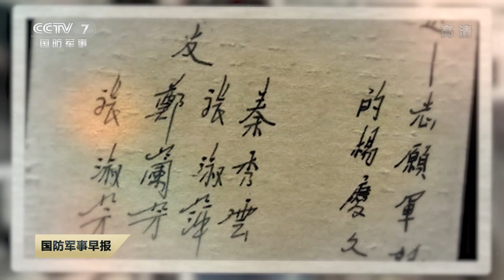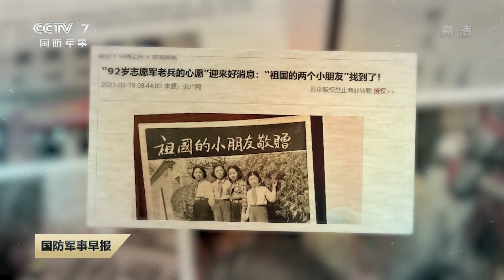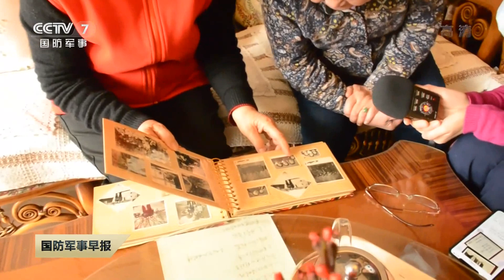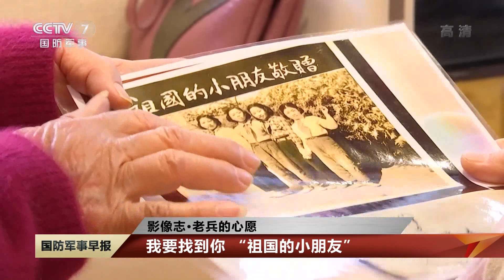直击演训场：陆战猛虎！实拍中国陆军新一代主战坦克霸气开火 99式坦克实弹射击现场画面曝光！| 军迷天下